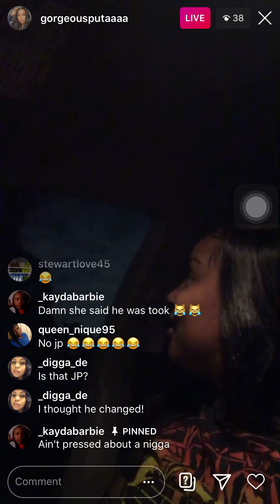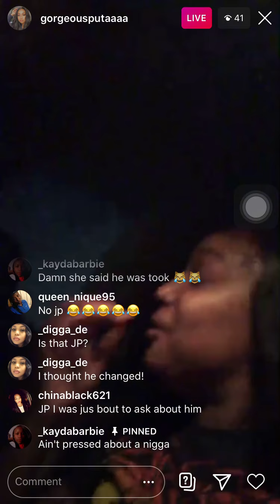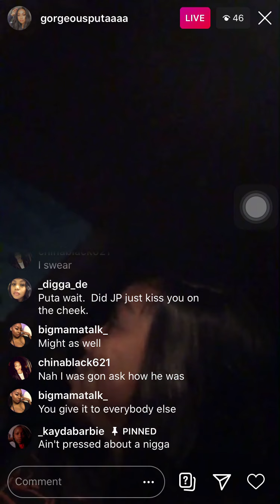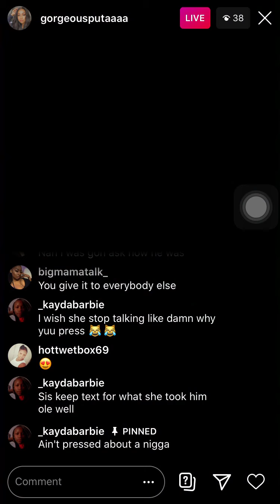gorgeous Puta & 5th ward JP FUNNY IG LIVE😂 | TSF